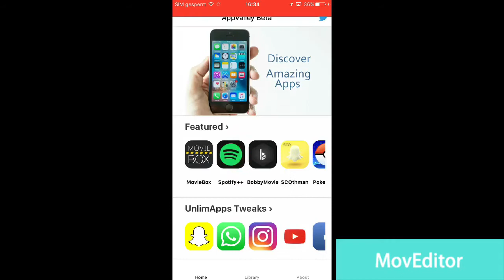HOW TO GET CANDY CRUSH SAGA HACKED | IOS | JULI 2017 | Easy Tutorial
Recorded with : AirShou

Edited with : MovEditor

 Such a nice HACK with UNLIMITED LIVES AND HAVING EVERY LEVEL UNLOCKED !!! Also every level has 3 STARS !! :)

ENJOY !!! :D